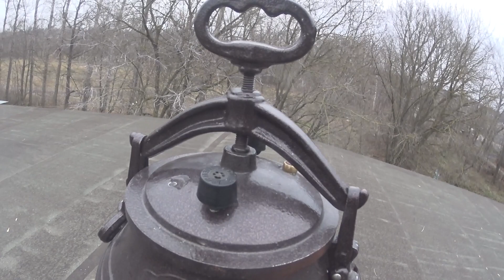УХА ИЗ ГОЛОВ ФОРЕЛИ В АФГАН КАЗАНЕ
СРОЧНО НУЖНА ВАША ПОМОЩЬ
3 ОСТАВЬТЕ КОММЕНТАРИЙ
4 БУДЬТЕ СЧАСТЛИВЫ

Приготовил вкуснейшую уху из голов форели в Афганском казане. Получился очень насыщенный и прозрачный бульон, а мясо рыбы просто таяло во рту!!! Советую приготовить.